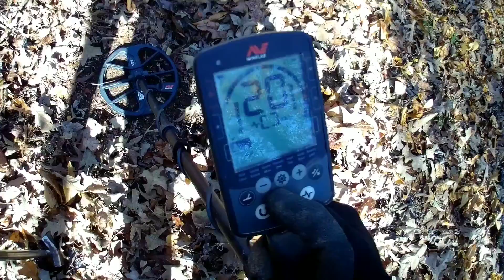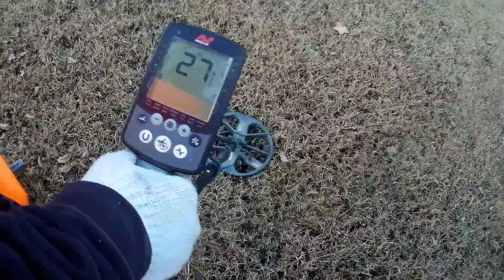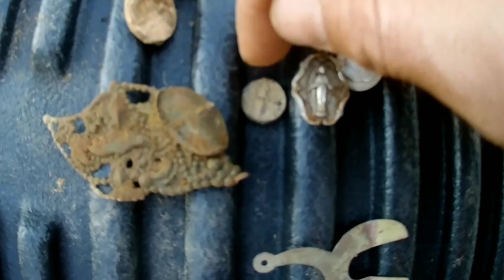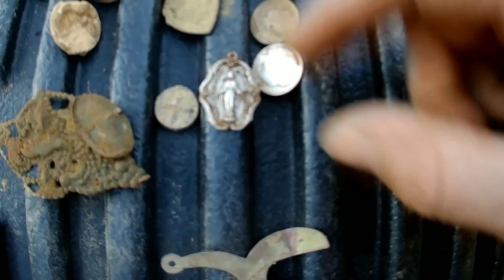Civil War Relics | 5 Pieces of Silver | A Great Day Metal Detecting Lost Civil War Camp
Day 3 at the wooded covering of a civil war camp. We got some great items from the Civil War, World War 1, and a lot of silver.